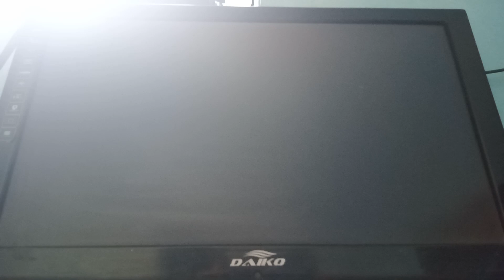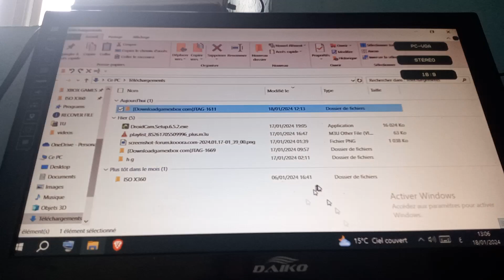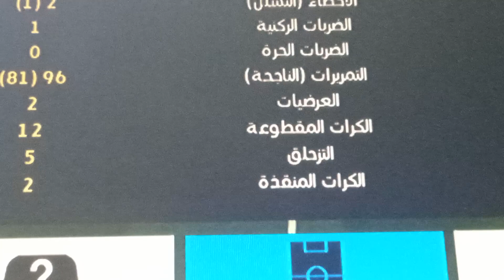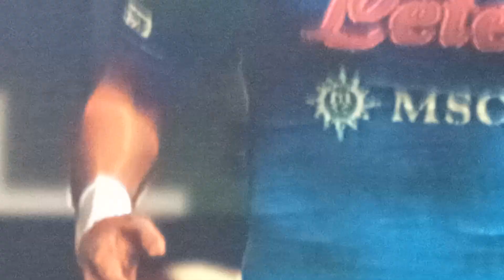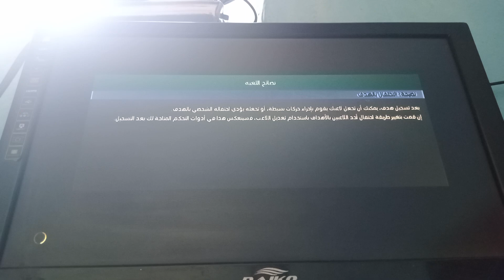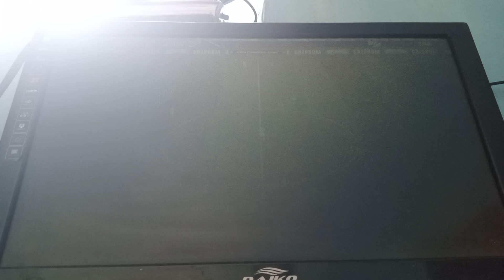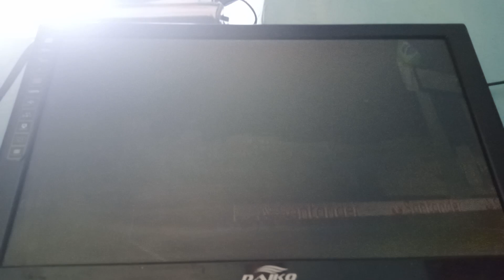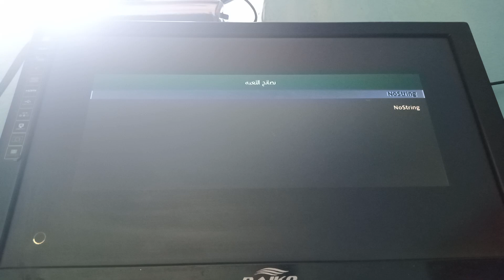نابولي برشلونة دوري أبطال أوروبا E FOOTBALL 2024 XBOX 360 PES 2018 رؤوف خليف